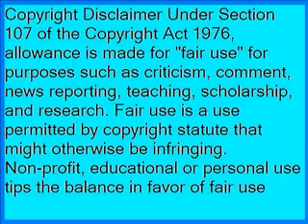Fall in Love by Dave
Here is my rendition of an old Cliff Richard song from the early 1960's